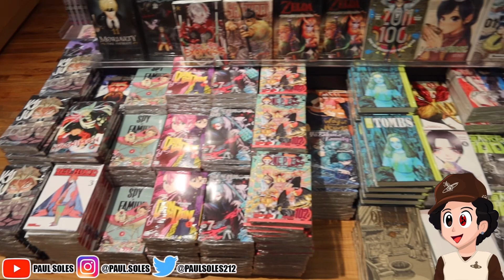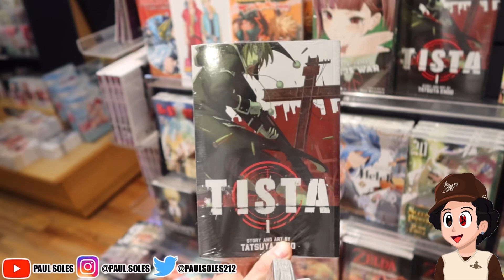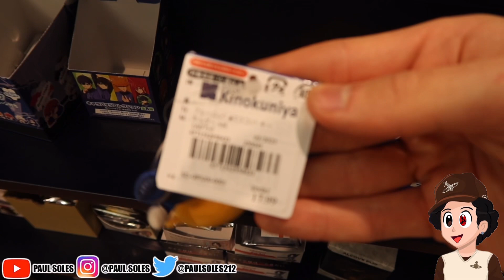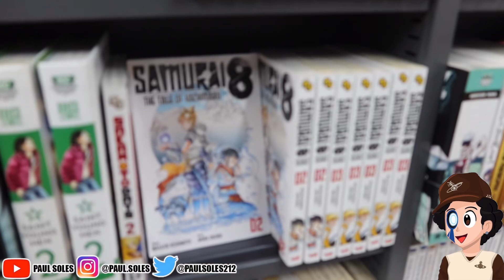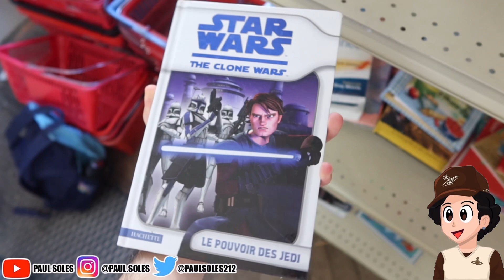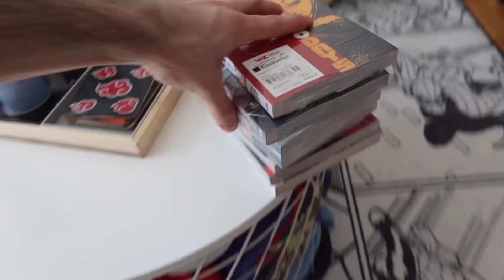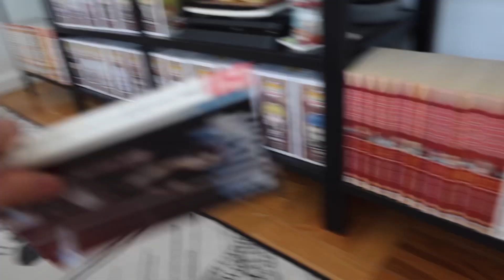Come Manga Shopping With Me In NYC | *day in the life*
In this video I will be manga shopping in NYC at bookoff and Kinokuniya!